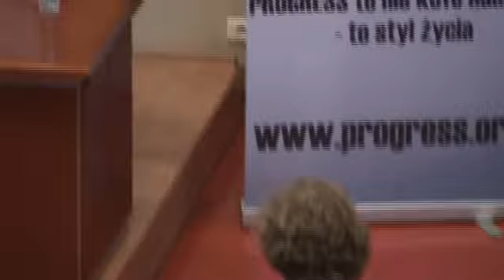Janusz Korwin-Mikke i Andrzej Olechowski (debata w Łodzi) 5/10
Zapis debaty na temat: (Czy)"Siła kapitału intelektualnego tkwi w oficjalnym systemie oświaty czy indywidualnej inwestycji w wiedzę?", która odbyła się 2 czerwca 2010 na Wydziale Ekonomiczno-Socjologicznym Uniwersytetu Łódzkiego.
Gośćmi spotkania byli kandydaci na prezydenta RP: Janusz Korwin-Mikke i Andrzej Olechowski. Debata była częścią gali podsumowującej działanie Studenckiego Funduszu Inwestycji UŁ.
Proszę wybaczyć kiepską jakość - zwłaszcza dźwięku.